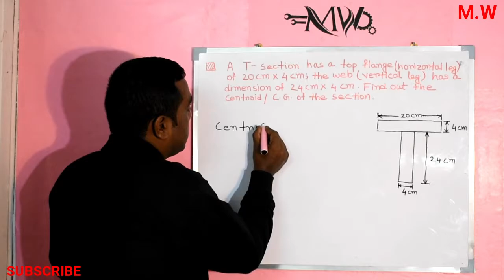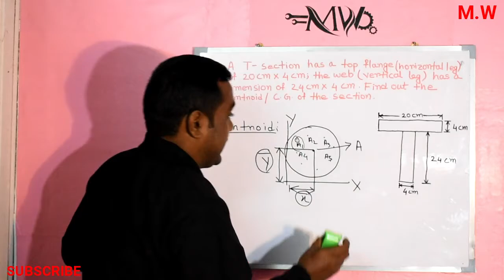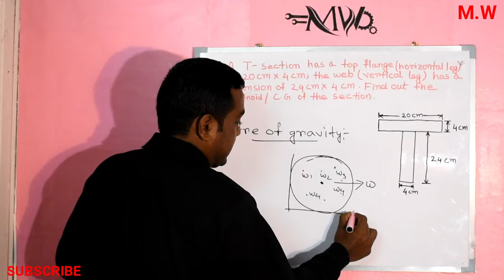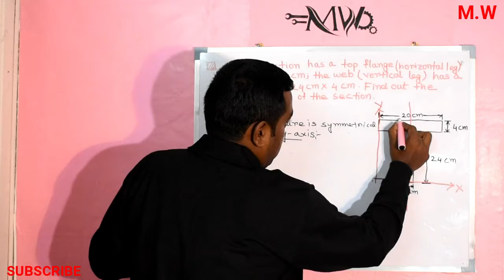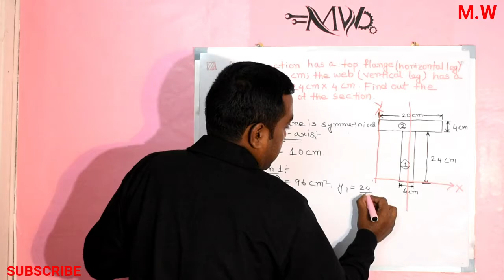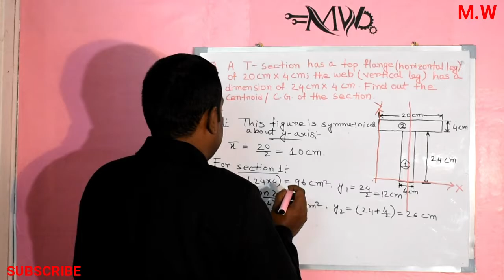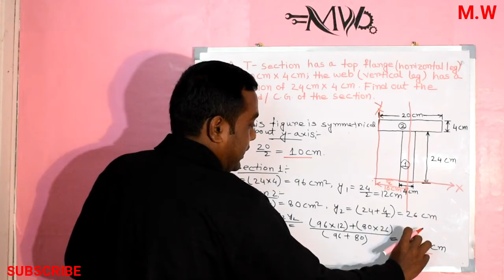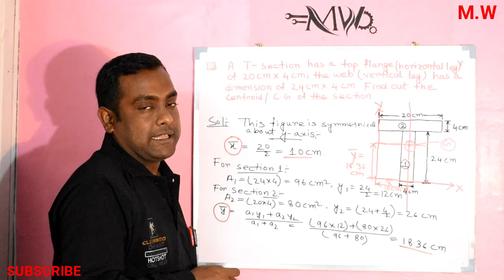Problem on Centroid or Centre of Gravity of T-section. (hindi)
hello guys today I am going to discuss about Problem on Centroid or Centre of Gravity of T-section